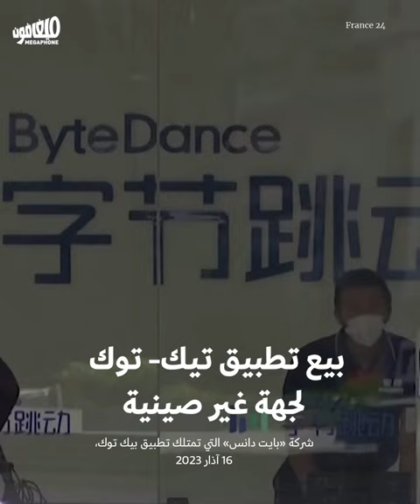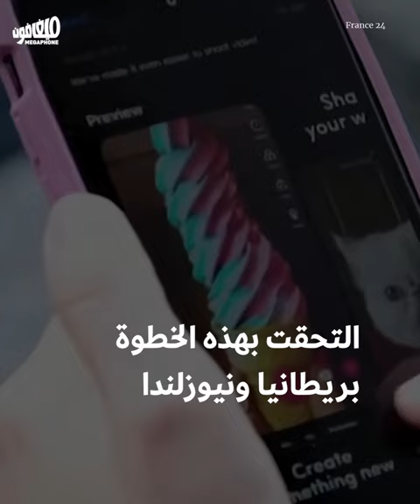حربٌ أميركية على تيك- توك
أكثر من 100 مليون مستخدم أميركي لتطبيق تيك- توك قد يُحرمون من الوصول إليه، مع تهديد السلطات الأميركية حظر التطبيق في البلاد بذريعة الحفاظ على الأمن القومي والخصوصية.